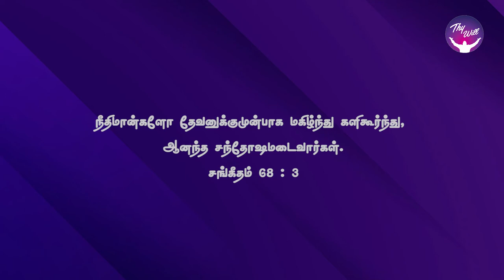God Morning Season 2 | ஆனந்த சந்தோஷமடைவீர்கள் | RBU Shyam Kumar | Thywill